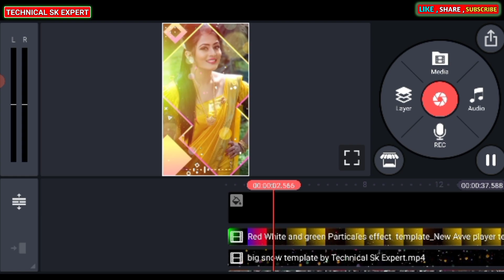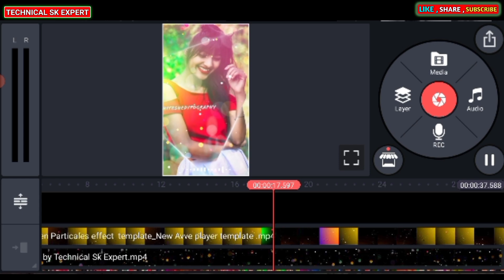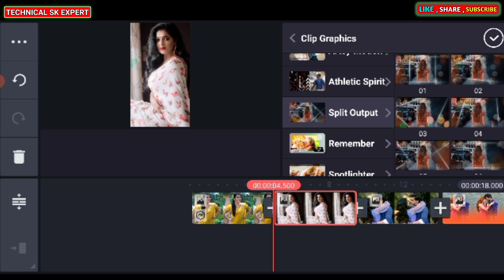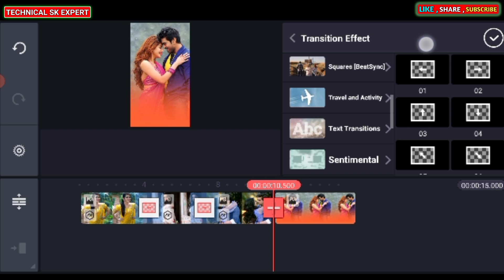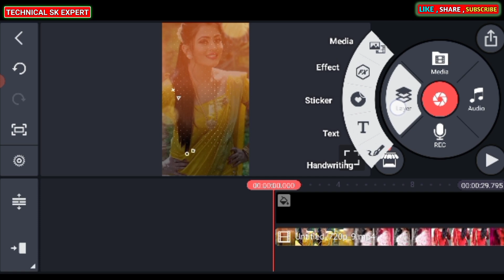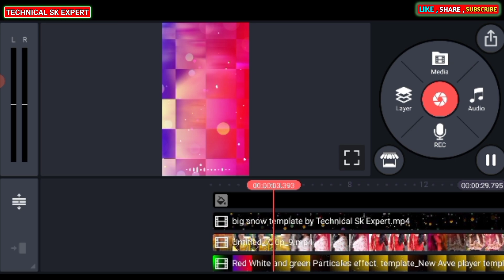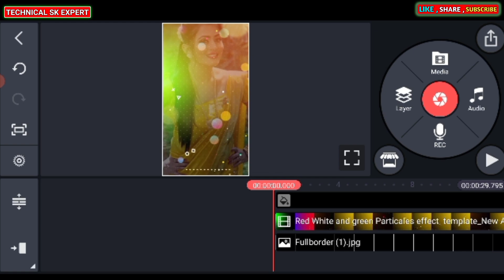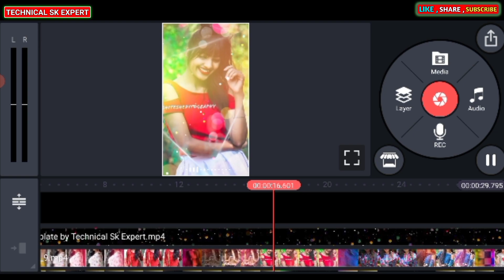How to make trending whatsapp status kinemaster | Full screen status in kinemaster | status editing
Hello Friends अगर आप सभी को हमारी Template या Metrial को डाउनलोड करने में कोई भी परेशानी हो रही है तो इस को जरूर
देखें इस वीडियो में मैंने बताया है कि कैसे आप हमारी टेंप्लेट को डाउनलोड कर सकते हैं।

How to download kinemaster without watermark Link ? ttps://youtu.be/thC1H6m803M
2